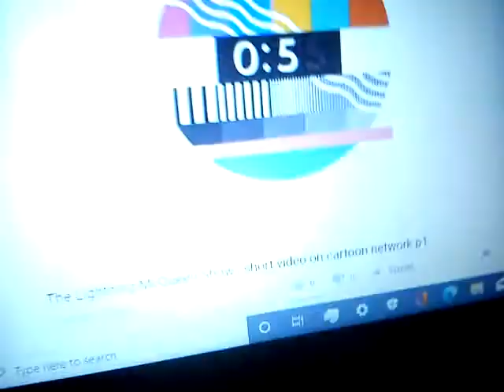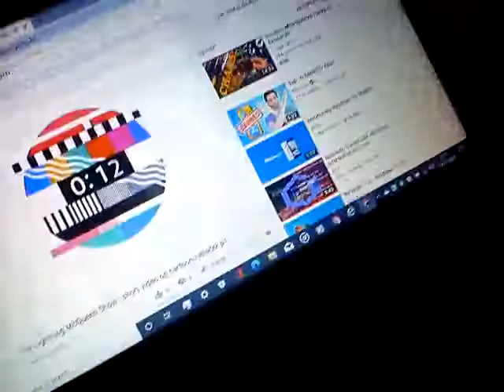something great is about to happen.............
100%COPPA friendly
we Premiered it lol